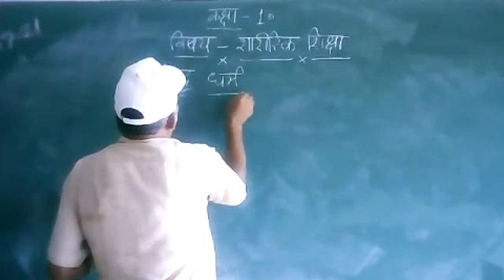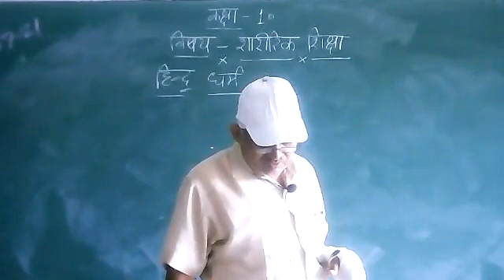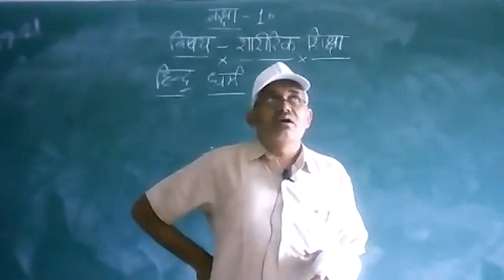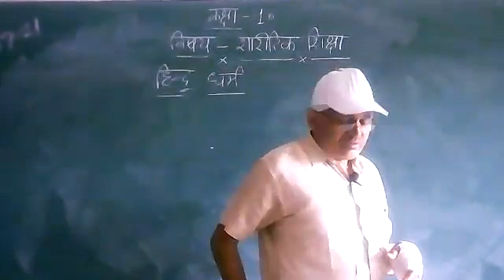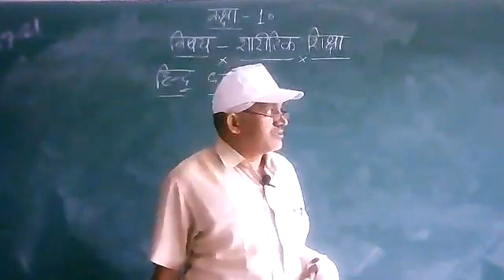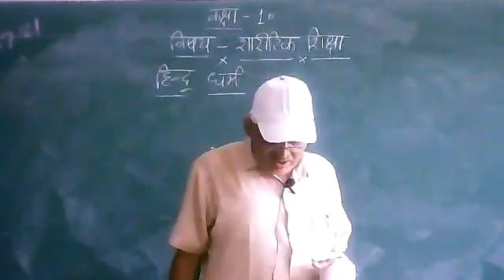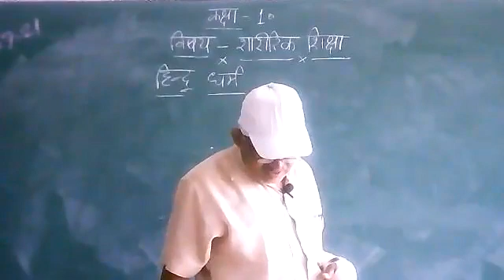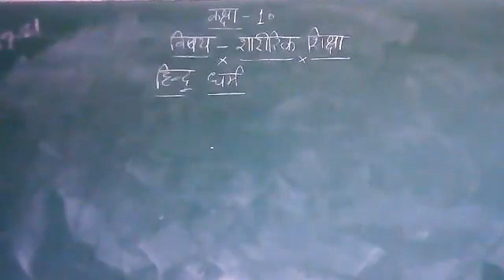10th Class Physical Education Topic हिंदू धर्म के सिद्धांत